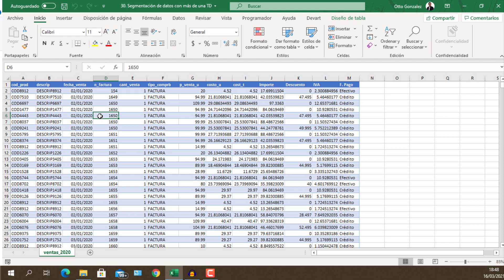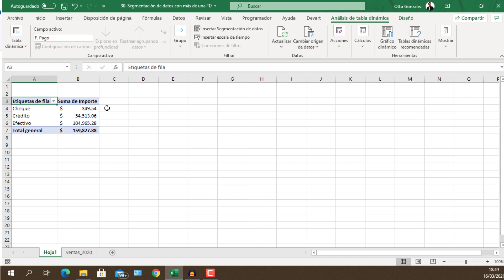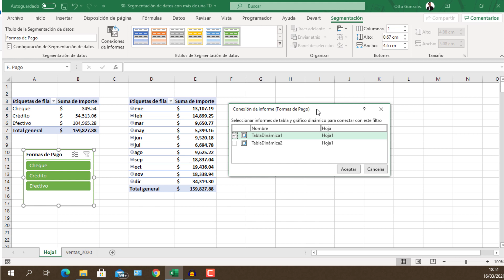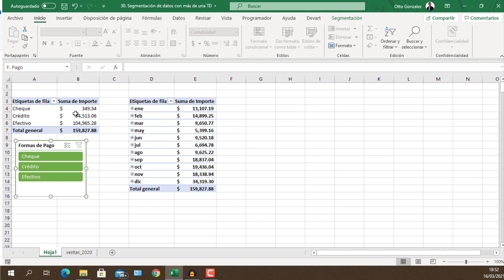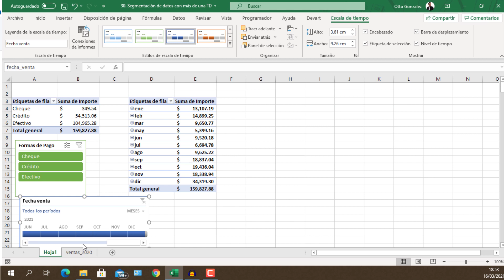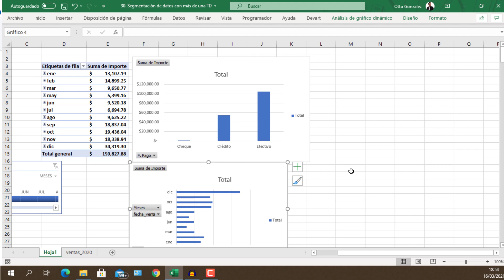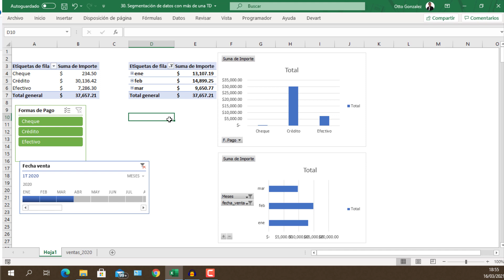30. Conexiónes con Segmentación de datos | Curso Esencial de Tablas Dinámicas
A veces se quedan cosas en el tintero y si se me ha escapado algo de relevancia, te agradeceré que lo menciones en la caja de comentarios y con gusto tocaré el tema.